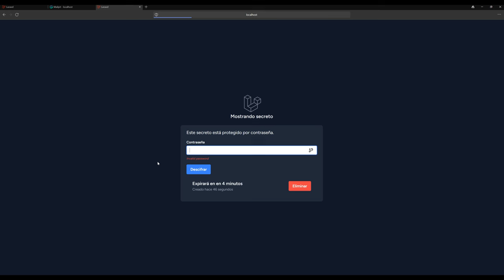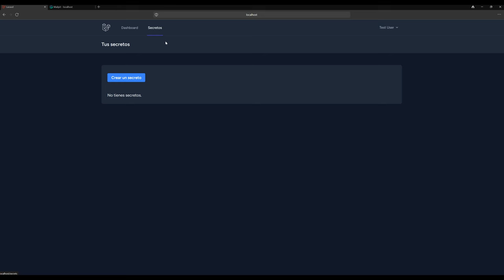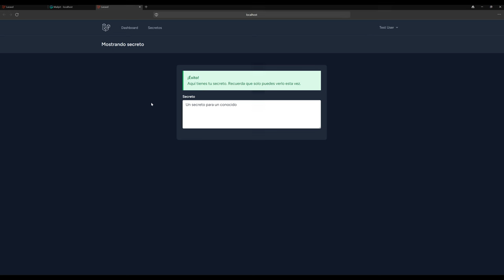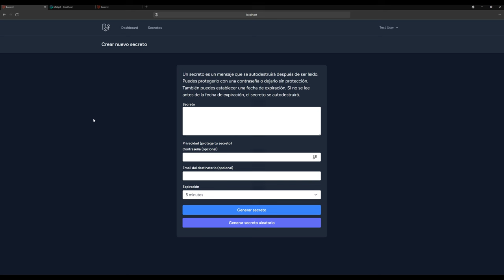Curso: Laravel OneTimeSecret, curso de Laravel práctico